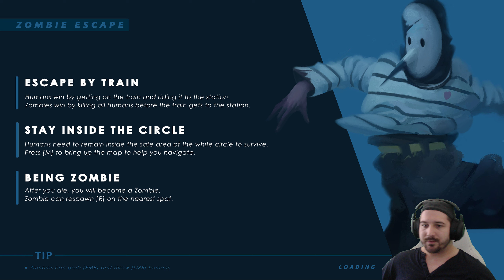ZOMBIE ESCAPE | Pandemic Express - Gameplay on MSI GT63 TITAN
Elérhetőségek/Contacts:
▶️PSN: Farrell924
▶️Epic account: Farrell

▶️Support a Creator Code (EPIC GAMES): R4M5NG

My Laptop spec :

Intel Core i7-8750H 2.2GHz up to 4.2GHz
16GB RAM DDR4 2666mhz
1TB HDD
256GB PCIE SSD
15" Full HD 144hz G-sync

Peripherals:

Razer Leviathan
Blue Yeti Blackout
Asus Rog Claymore
SteelSeries Rival 650
Razer Man O'War
Razer Wildcat
Logitech C920
Acer Predator Z35